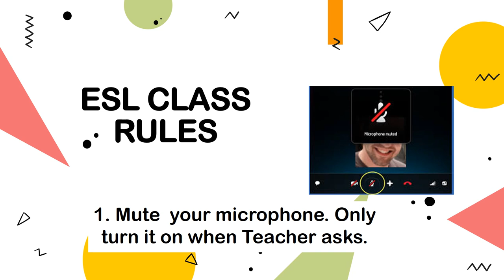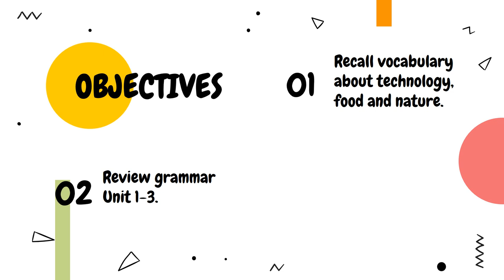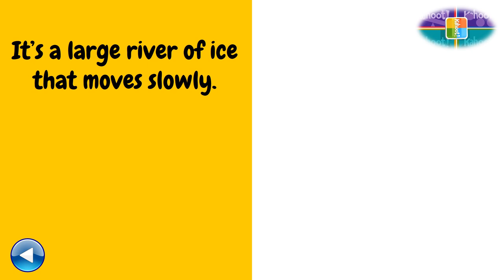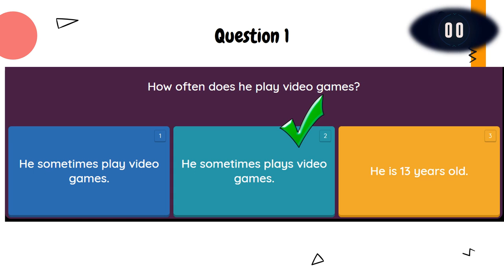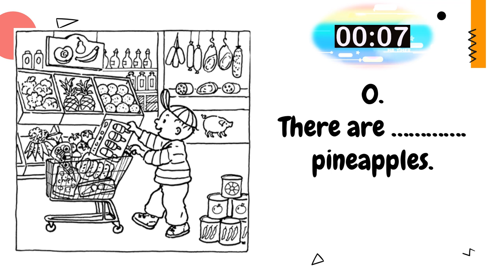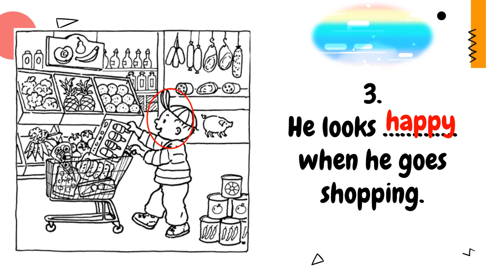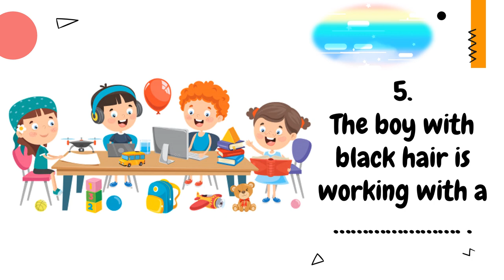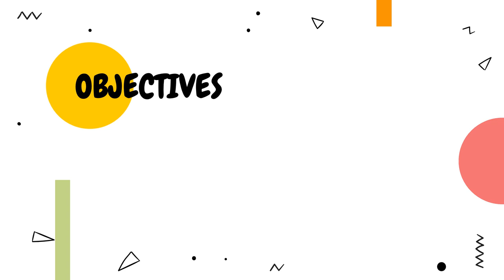GS2 W13 Revision Unit 1 2 3 Saturday 5 12